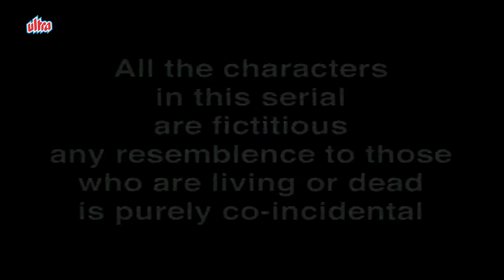जिस महानायक की प्रतीक्षा हम कर रहे थे ये वही है | Shaktimaan | Episode 100 | 90's Detective Serial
जिस महानायक की प्रतीक्षा हम कर रहे थे ये वही है | Shaktimaan | Episode 100 | 90's Best Detective Serial